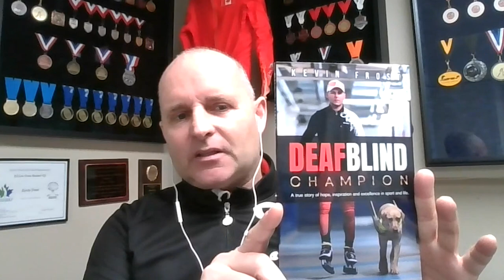Author of "Deaf, Blind Champion" and Multi-Sport Athlete Kevin Frost | Blind Golf Canada Podcast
Welcome to the latest episode of the BGC Podcast! In this episode, we had the pleasure of sitting down with Kevin Frost, an incredible athlete who happens to be both Deaf and blind. Kevin has just published his first book, "Deaf, Blind Champion," and we couldn't wait to dive into his thoughts and inspirations behind it.

During our chat, we got to know "Frosty" on a deeper level, exploring his experiences in various sports and the path that led him to become a competitive golfer. You'll be amazed at the many different sports he's participated in over the years!

Join hosts Gerry Nelson and Darren "Lefty" Douma as we get to know Kevin Frost and discuss his incredible journey. Don't miss out on this episode of the BGC Podcast – tune in now!